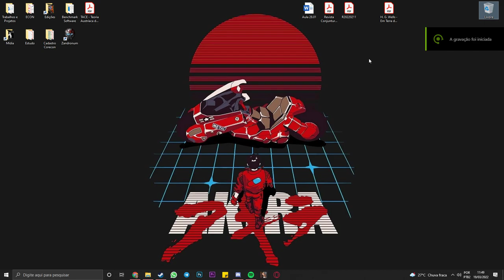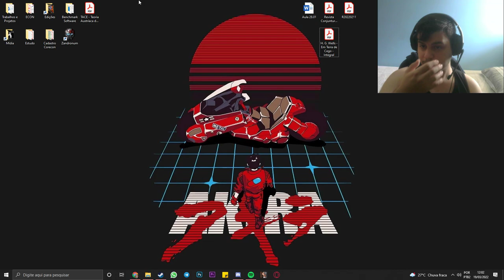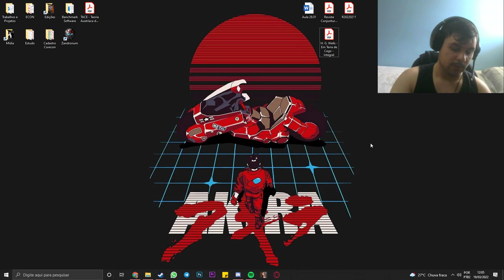Liberdade econômica e pobreza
Esqueci apenas de pontuar acerca da revolução e a expropriação de pequenas propriedades rurais na Ucrânia durante o escândalo do Holodomor, mas faremos leituras sobre isso posteriormente.

Pesquisem por IAD Framework.
Texto da Mariana sobre um exemplo de caridade privada fora do processo de mercado